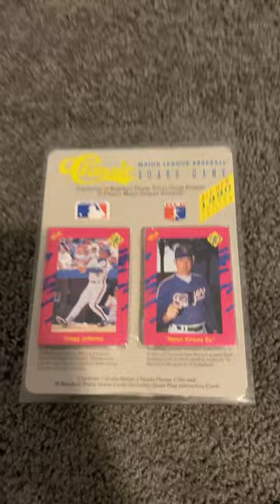Major League Baseball board game